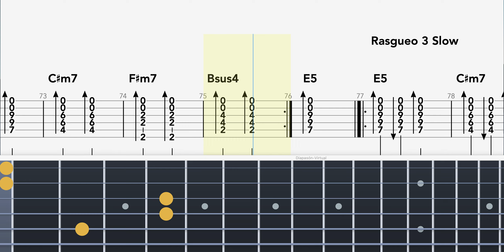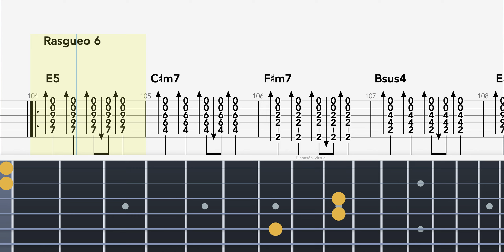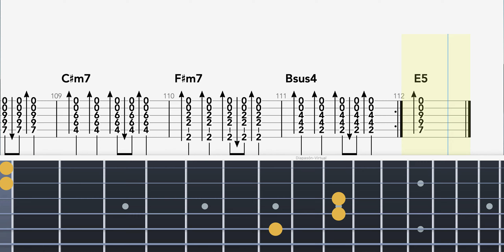Como Tocar Circulo de E (Mi)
serie de 6 rasgueos para comenzar a aprender el circulo de Mi (E)

00:00 Rasgueos
04:06 Rasgueo 1 Slow
05:08 Rasgueo 2 Slow
06:10 Rasgueo 3 Slow
07:14 Rasgueo 4 Slow
08:16 Rasgueo 5 Slow
09:20 Rasgueo 6 Slow